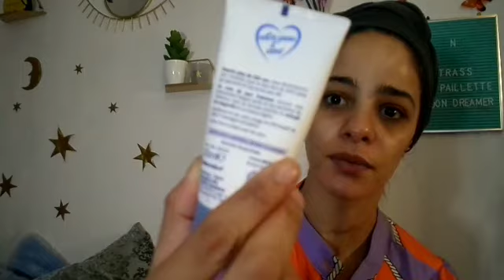CRASH TEST MASQUE SUPERMUD GLAMGLOW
petits choux a la crème!

Mon instagram: mademoisellebananaclub

Mon tik tok: @mademoisellebanan

Mon instagram: mademoisellebananaclub

Xoxo